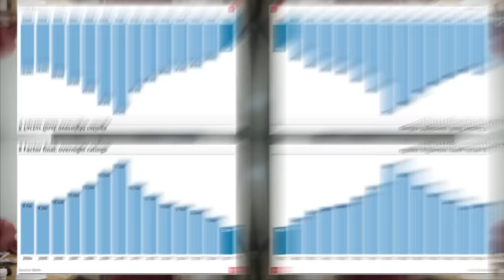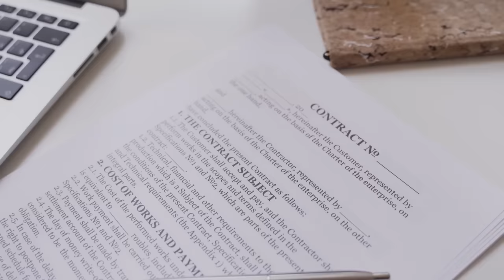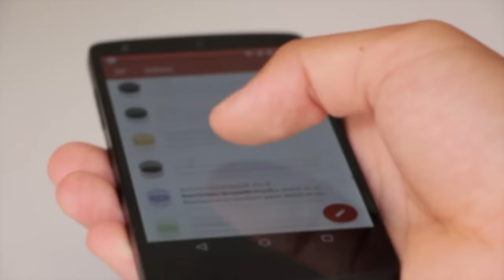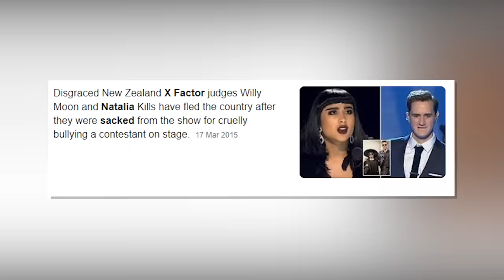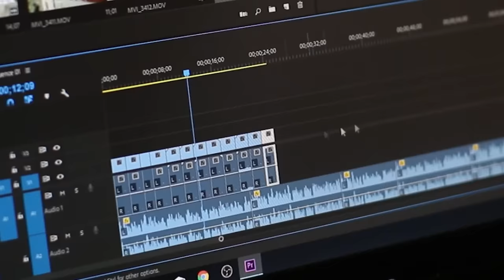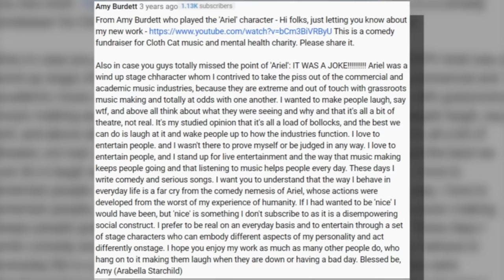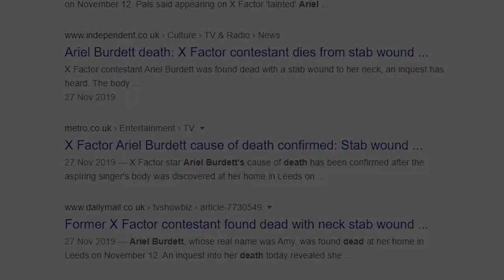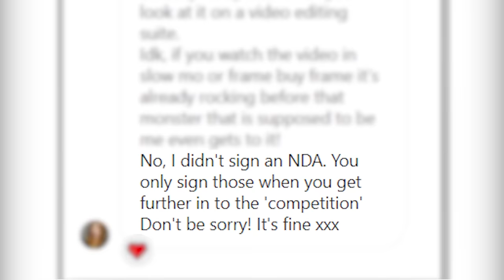How The X-Factor Destroyed This Contestant's Life | Zoe Alexander's Audition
Zoe auditioned for the X-Factor and was living her dream. Until she began to uncover the truth of why she was selected to be on the show. After keeping silent about it for many years, Zoe uploaded a video explaining everything that happened on the day of her Pink audition and goes into depth, about the disgusting behind the scenes of the reality TV show.

*JJJreact*